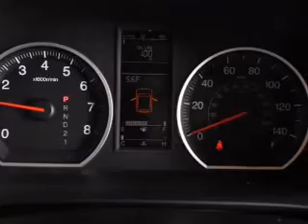2009 Honda CR-V - Chicago IL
Year: 2009
Make: Honda
Model: CR-V
Trim: EX-L
Engine: 2.4 liter inline 4 cylinder 16 valve
Transmission: 5-Speed Automatic
Color: Green Tea Metallic
Mileage: 26709
Address:
1100 N. Clark St.